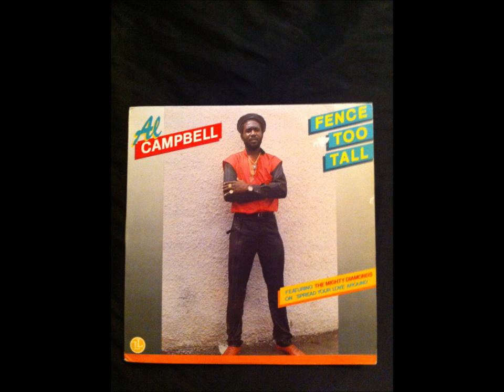Al Campbell - Fence Too Tall